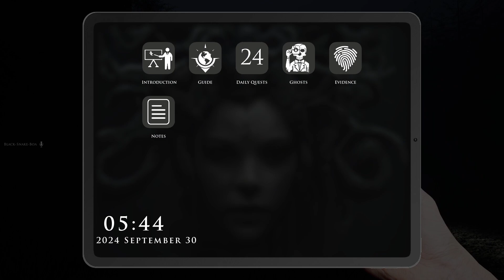New Maps, same ghosts lol Demonologist Pt 2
Welcome to Demonologist! This is a brand new ghost hunting game with very clever ideas! I really love how this game makes the maps feel super unique and alive. There are so many little secrets to find it makes the maps feel really fun to explore! ENJOY!